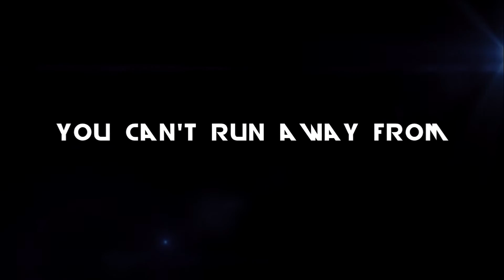The Phone Call Trailer